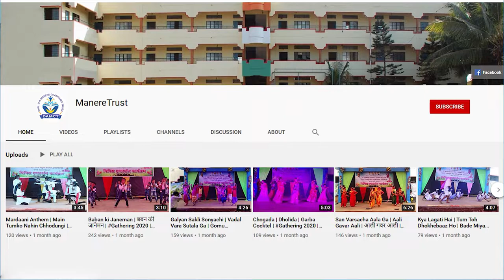शाहू महाराज भाषण- श्लोक बन्ननावर | लोकराजा राजर्षी शाहू महाराज स्मृती शताब्दी सोहळा | कृतज्ञता पर्व